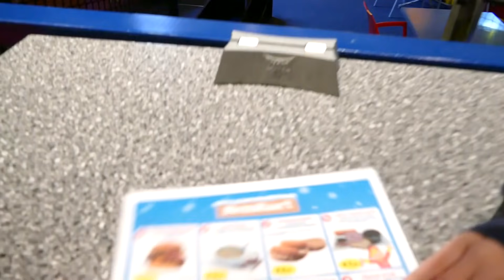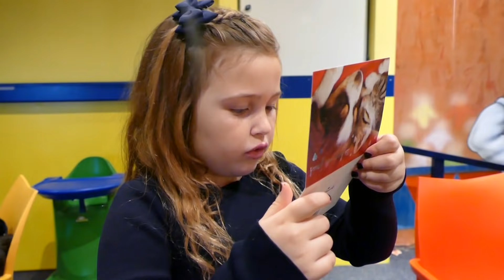SEM NEEMT ZIJN VRIENDIN MEE OP DATE NAAR DE WINTER TIVOLI! VALENTIJNSDAG 💘 💝- DE BAKKERTJES #199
Sem neemt vandaag zijn date mee voor Valentijnsdag! Hij neemt zijn vriendinnetje mee naar een speciaal plekje! Ook in de winter is speelpark TIVOLI in Berg & Dal geopend. Perfect voor Sem en zijn date!😍

Je kunt het sturen naar dit adres:

Oude Apeldoornseweg 37-B4
7333 NR Apeldoorn